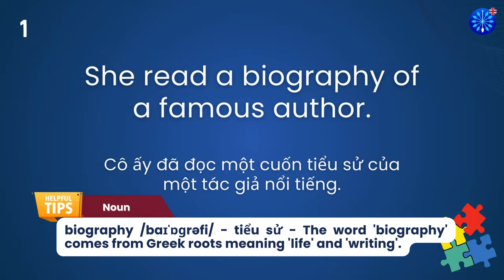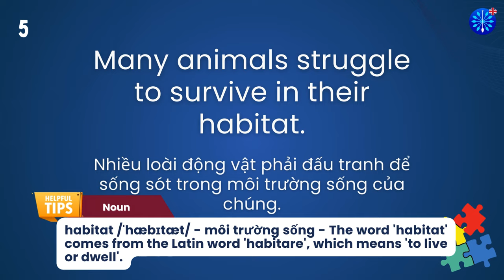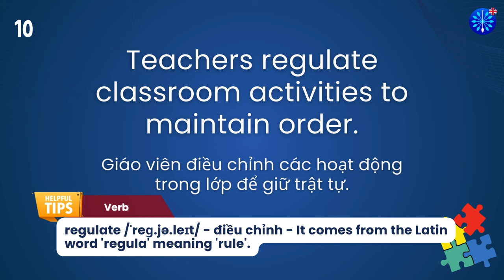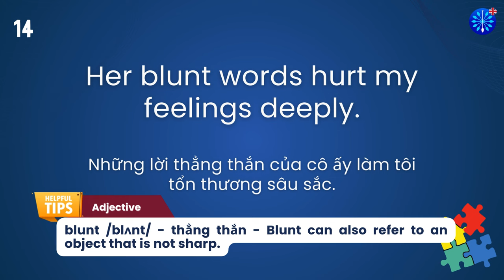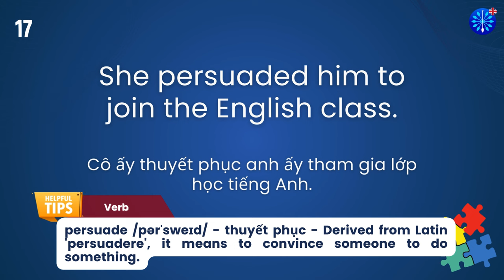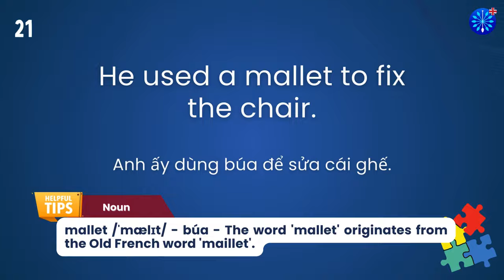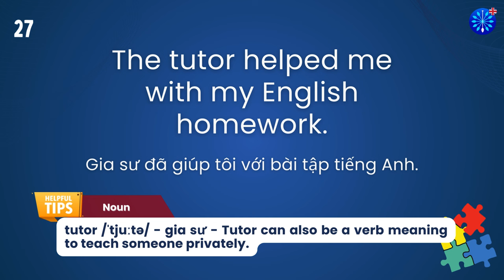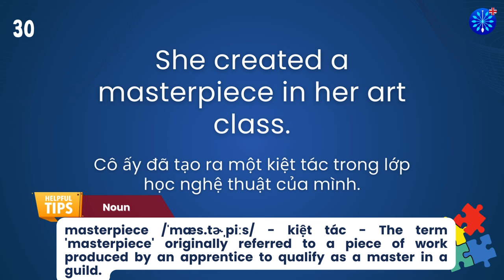Học Tiếng Anh | Từ Vựng Tiếng Anh TOEFL Phần 53/100 | Perfect for TOEFL Exam Prep | Words & Samples